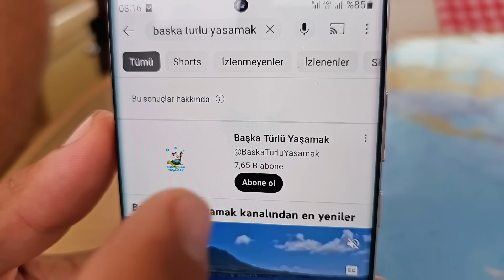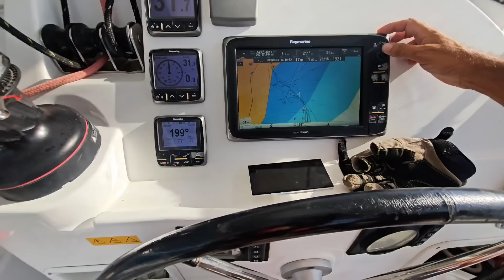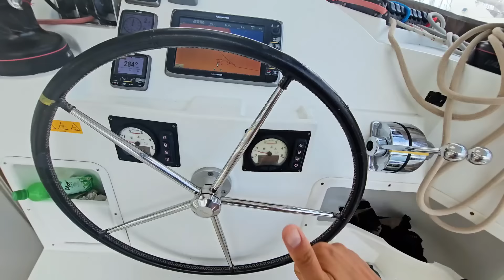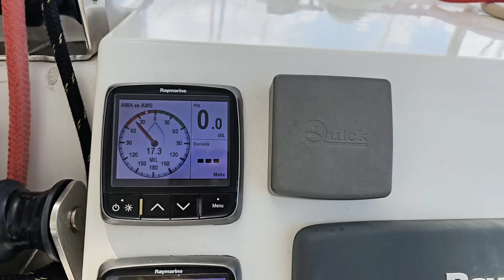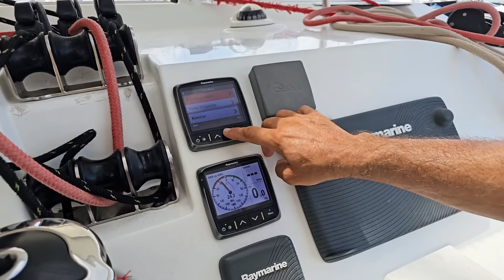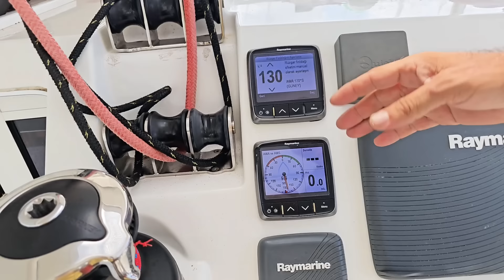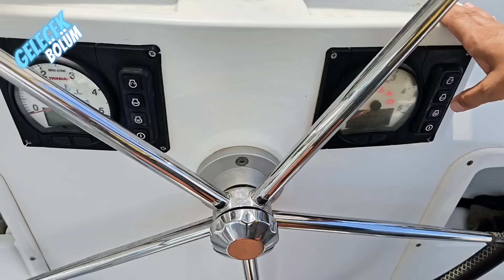145- DİREĞE ÇIKMA REKORU KIRDI! "Adamı böyle direk tepesinde sallandırırlar!" TEKNE KAPATMA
Başka Türlü Yaşamak, Katamaran Ozi  ekibi Karayiplerde Martinik'ten St.Lucia'ya geçiyor. Amacımız biz Turkiye'deyken teknemiz Katamaran  Ozi'yi bırakacak güvenli bir Marina bulmak. Rodne Bay Marina'da karar kıldık ama yer var mı?

Katamaran Ozi'nin Kronik sorunu haline gelen Rüzgar göstergesi sorununu kaynağını bulduk ama çözüm kolay değil. Kaptan Öz en özlediği yere Katamaran Ozi'nin direğine bir çıkıyor bir daha inemiyor.
 Öz direğe çıkma rekoru kırıyor ve videonun sonunda bizi yeni bir sürpriz bekliyor.

Bu arada tekneyi kapatırken neler yaptık, yapamadık, tekmemiz Katamaran Ozi'yi tropiklerde nasıl kapadık, hepsi bu videoda.

Sevgiler Başka türlü yaşamak ailemiz, Başka TÜRLÜ YAŞAMAK Tayfası iyi seyirler diler:)

İzlediğiniz için okyanuslar kadar teşekkürler.

Önerilerini ve yorumlarınızı bekliyoruz.

Teknemiz kızımız Katamaran Ozi; Lagoon 421
Çekimleri Samsung S23 ultra ve Gopro11 ile yapıyorum.